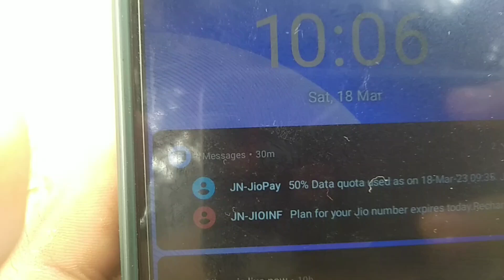Mela Jane k liye Excited 😍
Mobil pe Recharge nahi hai is liye late ho gaya 🥺

Vlogging Setup-
1.Vivo Y90
2.Kinemaster
3.VN
4.Capcut
5.Pixellab
6.BTK Trade Tripot Stand
7.Helmet Mobile Mount